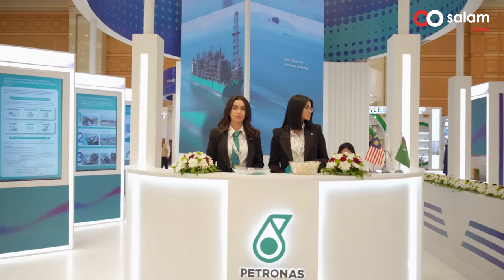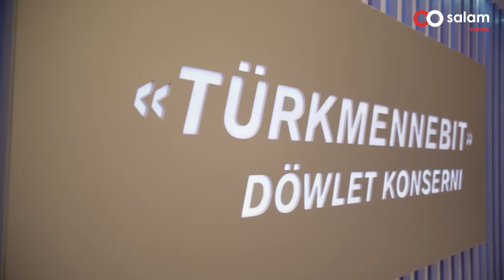AŞGABATDA TÜRKMENISTANYŇ NEBITGAZ SENAGATYNA BAGYŞLANAN HALKARA MASLAHAT WE SERGI GEÇIRILDI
26-njy oktýabrda Aşgabatda «Türkmenistanyň nebiti we gazy — 2022» atly halkara maslahat we sergi öz işine başlady. Energetika ulgamynyň durnukly ösdürilmegi babatda sebit hyzmatdaşlygyny berkitmek, dünýä energetika ulgamynda soňky gazanylanlary, Türkmenistanyň nebitgaz toplumyna göni maýa goýumlary çekmek mümkinçiliklerini ara alyp maslahatlaşmak halkara maslahatyň we onuň çäginde geçirilýän serginiň esasy maksady bolup durýar.

Türkmenistanyň Söwda-senagat edarasynda geçirilýän halkara maslahatyň we serginiň açylyşy dabaraly aýdym-sazlara we medeni çykyşlara beslendi. Halkara maslahata we sergä 500-den gowrak, şeýle hem wideoaragatnaşyk arkaly 100-e golaý wekil gatnaşýar. 3 günläp dowam edýän halkara maslahata we ýöriteleşdirilen sergä gatnaşyjylaryň hatarynda ýurdumyzyň we daşary döwletleriň nebitgaz düzümleriniň, dünýäniň iri kompaniýalarynyň, halkara guramalarynyň ýolbaşçylary bar.
Ilki bilen, foruma gatnaşyjylar nebitgaz senagatyna ýöriteleşen sergä aýlanyp gördüler. Sergi zalynda ýurdumyzyň nebitgaz düzümleriniň, kärhanalarynyň, dünýäniň iri kompaniýalarynyň, hususy düzümleriniň 50-den gowragynyň alyp barýan iş ugurlaryny we täzeçil çemeleşmelerini görkezýän sergi diwarlyklary görkezilýär. Sergi zaly we halkara maslahat milli nebitgaz düzümleriniň we dünýäniň iri nebitgaz kompaniýalarynyň, maýa goýujylarynyň arasynda hyzmatdaşlygy giňeltmek üçin amatly giňişlik bolup durýar. Sergi diwarlyklarynda degişli düzümleriň, kompaniýalaryň täzeçil iş usullary, tehnologik çözgütleri we ýeten sepgitleri aýdyň görkezilýär.
Halkara nebitgaz maslahatynyň çäginde pandemiýa ýagdaýlaryndan soň, energetika düzümini dikeltmek, bu ugurdaky mümkinçiliklere we çözülmeli meselelere, Türkmenistanyň gury ýer we Hazar ýalpaklygyndaky nebitgaz känlerine maýa goýumlary çekmek, geljegiň energetikasyny ösdürmekde milli we sebit mümkinçilikleri, uglewodorod ýataklaryny senagat taýdan işlemekde ekologiýa taraplary, energetika düzümindäki ylmy sepgitler we täzelikler giňişleýin ara alnyp maslahatlaşylar.
«Türkmenistanyň nebiti we gazy — 2022» atly halkara maslahat we sergi «Türkmengaz» we «Türkmennebit» döwlet konsernleri, Türkmenistanyň Söwda-senagat edarasy, «Türkmengeologiýa» Döwlet korporasiýasy, «GaffneyCline» britan kompaniýasynyň ýardamy bilen «Turkmen Forum» hojalyk jemgyýeti tarapyndan guralýar.